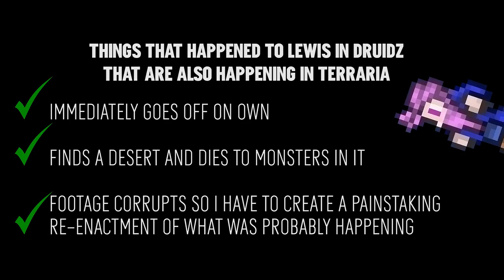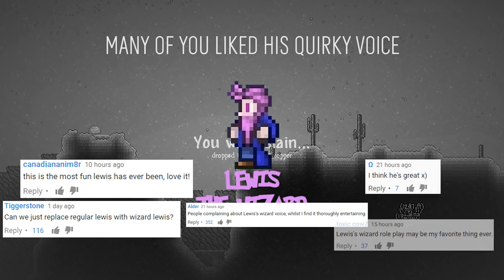The Yogscast - Best of Filbert (Druidaria) - Episodes 1-20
This episode contains all the wizardy wizardness of Filbert from the first twenty parts of Druidaria, my new favourite series.

And remember: A wizard always presses like. And vapes.